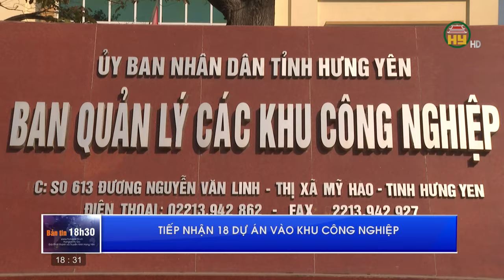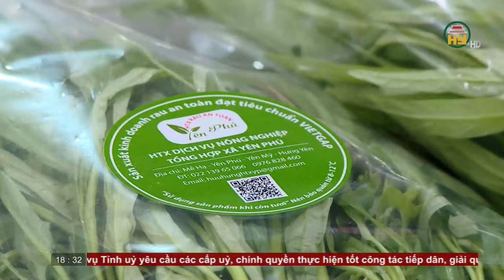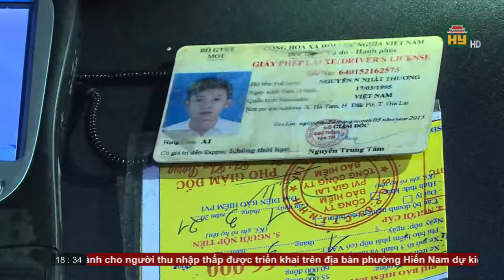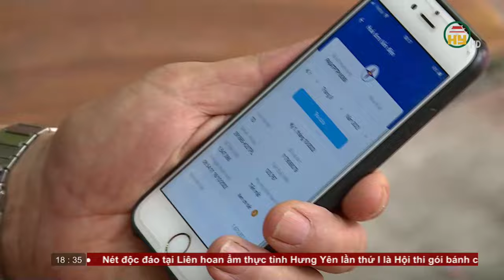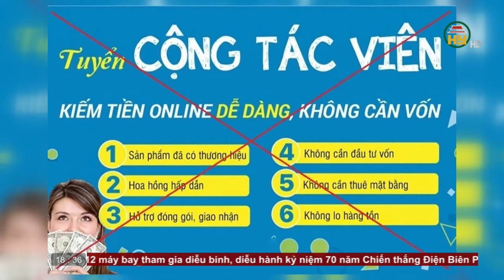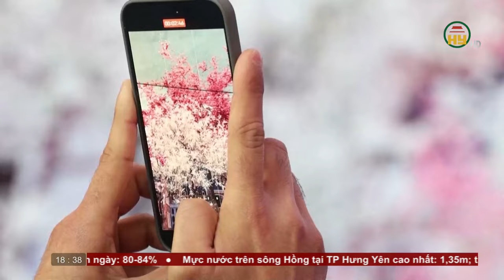Bản tin 18h30 ngày 05/04/2024